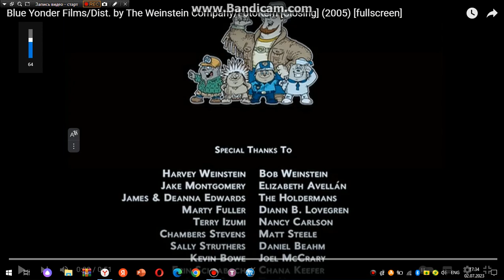Blue Yonder Films/Fotokem/Distributed by Warner Bros Pictures/MPAA "PG" Rating Screen (2005)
Taken From The End of "Hoodwinked" [2005] If Warner Bros Released It Instead Of The Weinstein Company

Warning: This Video Is Not Made Specifically for Children and Kids, But For Everyone